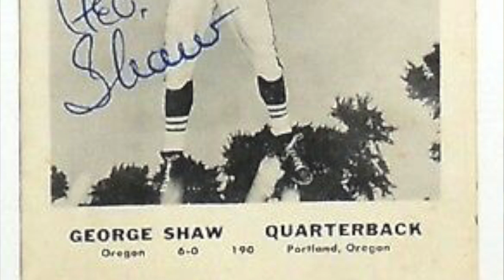Top 10 Oregon Duck Quarterbacks of All Time.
Hey Duck Fans, stay safe out there.  During this down time I thought about doing a series of videos of Top 10 Ducks of all time.  Running Backs are next.   What are your best Duck QB's?

Top 10 Oregon QB’s:   *Norm Van Brocklin and *George Shaw
                  My Favorite: *Dennis Dixon

1: Marcus Mariota  - 353 consec pass w/o INT ‘12-’13 - 105 TDs
2: Dan Fouts  - 2390 yds as a Freshman - “Greatest Charger”
3: Justin Herbert - 10,541 yds career - 489 yds vs ASU in ‘16
4: Akili Smith  - 17.5 yds per comps for the season - 32 TD in ‘98
5: Joey Harrington  - 6 TD’s vs ASU ‘00 & ‘01 - 27 TDs in ‘01
6: Bill Musgrave  - 489 yds @BYU in ‘89 - 8,343 yds career
7: Danny O’Neil  - 41 comps & 445 yds vs PSU - ’95 RB
8: Kellen Clemens  - 8,090 total off yds ‘02-’05 - 447 yds vs UW
9: Chris Miller  - 6,841 total off yds ‘83-’86 - 376 yds @USC in ‘86
10: Darron Thomas  - 24-3 as Starter - back to back +30 TDs
HM:  Vernon Adams - 5 gms +300 yds - 20/25- 6 TD 407 yds vs USC in ‘15